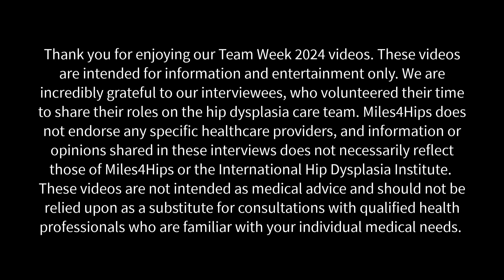Team Week 2024: Nurse Practitioner. Meet Chelsea!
Meet Chelsea! Chelsea is a pediatric nurse practitioner who joins us to discuss the role of nurses and nurse practitioners on patient care teams. She shares "I have been in the field of pediatrics for my entire career- first as a pediatric nurse, and now as a pediatric NP! I am a hip dysplasia patient as well so it has been interesting being on the other side of the exam room. I’m a big fan of Ohio State, all things Disney, and running! In my free time I like to practice calligraphy or binge watch reality TV. I plan on learning how to crochet post operatively after my PAO!"